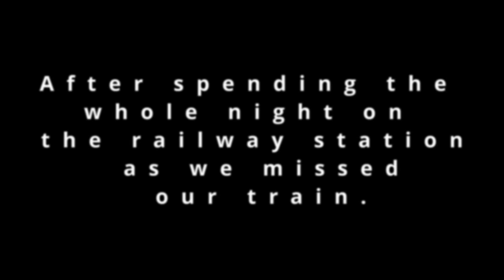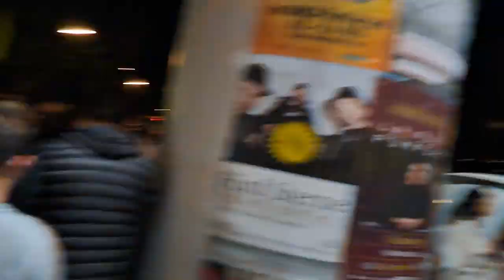VLOG 16: The Weeknd concert, Hamburg 2023 | Student life abroad | The weeknd in Germany.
This Vlog is about the weeknd's concert in Hamburg, Germany on 2nd July 2023.
It's an amazing experience with the greatest performer of all time.

Abi's Youtube channel: @asadiary
All the songs in this video are performed by @TheWeeknd and I don't claim any credit. This video is just to showcase our experience at the concert.